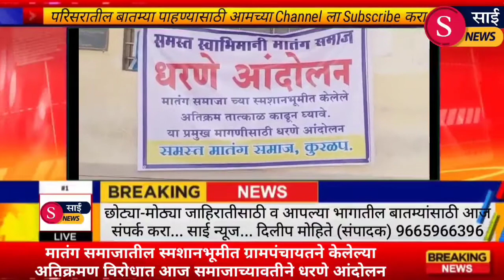कुरळप:येथील मातंग समाजातील स्मशानभूमीत ग्रामपंचायत ने केलेल्या अतिक्रमण विरोधात आंदोलन..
कुरळप ता.वाळवा येथे गेल्या तीन दिवसांपासून मातंग समाजाच्या स्मशानभूमीला असलेल्या सरंक्षण भिंतीचा प्रश्न चर्चेत होता.काही दिवसांपूर्वी स्मशानभूमीच्या सरंक्षण भिंतीच्या नावाखाली सुरू असलेल्या या कथित विकासाकाम अज्ञातांनी जमीनदोस्त केले होते. यानंतर या प्रकरणाची समाजबांधवांत खदखद सुरू होती.आज या प्रश्नाने उग्र रूप धारण केले.समाजातील नागरिकांनी एकत्र येत आमच्या जागेतील अनधिकृत बांधकाम त्वरीत थांबवा याबाबत ग्रामपंचायत वर मोर्चा काढून त्यासमोर धरणे आंदोलन करण्यात आले.